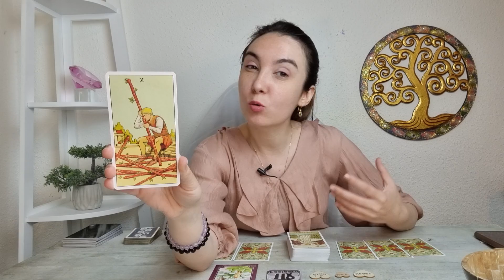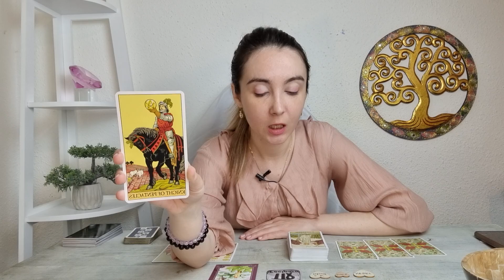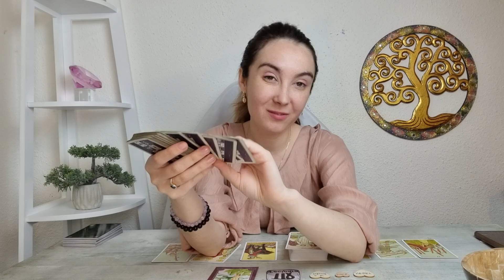FECIOARA IUNIE 2022 - O VICTORIE! UITE CUM REZOLVI SITUATIA!